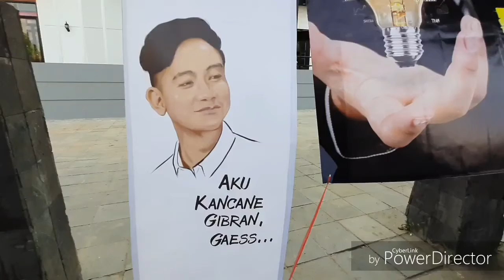Wow Ternyata Mas Gibran Rakabuming Ulang Tahun